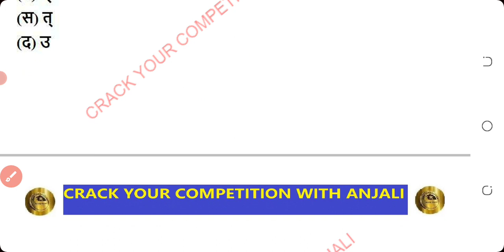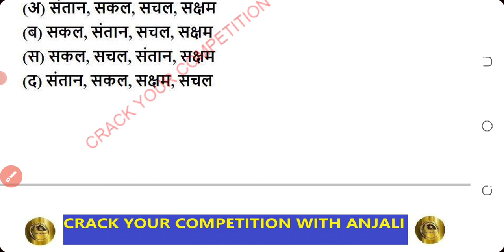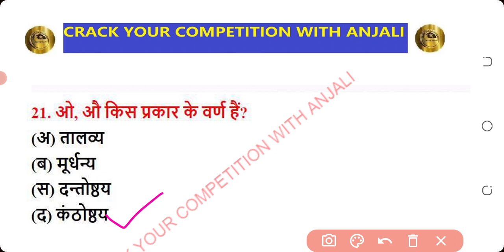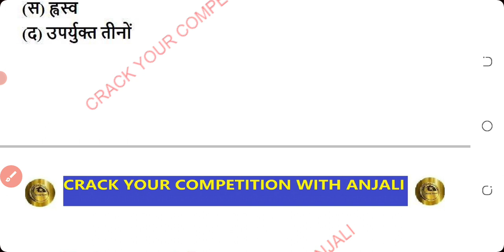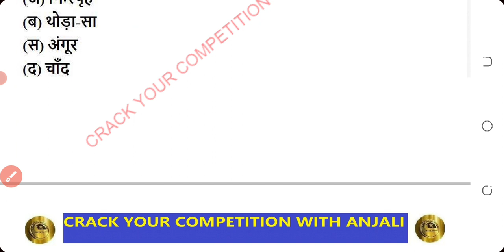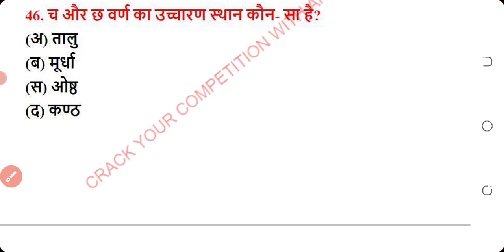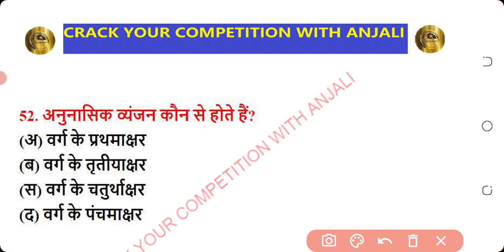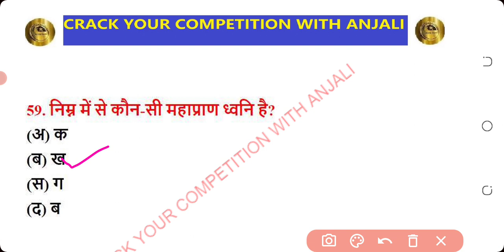हिन्दी वर्णमाला | अल्पप्राण, महाप्राण,तालव्य,मूर्धन्य, दन्त्य,ओष्ठ्य,ऊष्म,स्पर्श......| टॉप -120